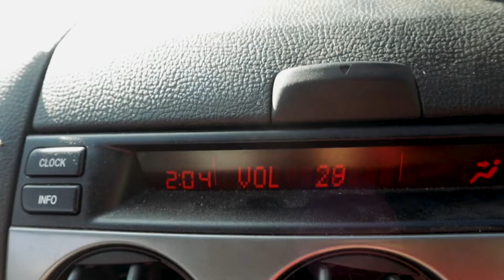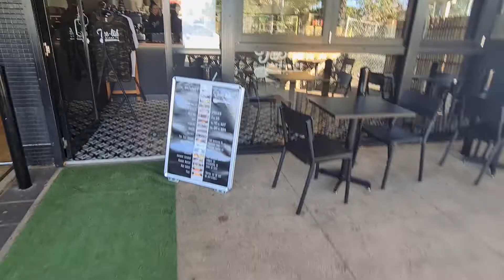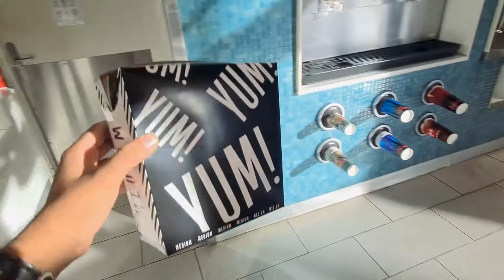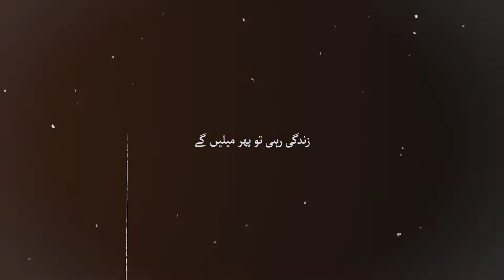THIS EID WITH SALU BHI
Totally random vlog, just showing you how Eid is celebrated by students like me in Australia, Hope so you guys like the video If you liked it make sure to give it a thumbs up, thanks...

Do Follow me on Followings.

        @user name :: Neni Chaudhary

international student in Australia neni chaudhary